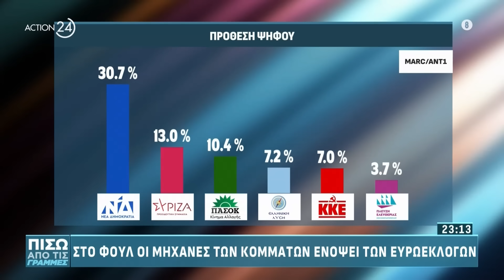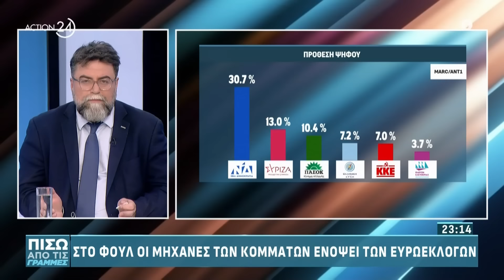Πολιτική αντιπαράθεση Οικονόμου, Λεκατσά και Μάντζου | Πίσω από τις Γραμμές | ACTION 24